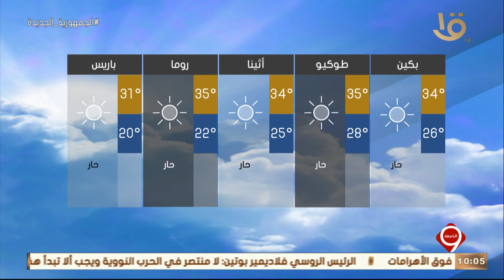نشرة التاسعة | الأرصاد: طقس الثلاثاء حار رطب نهارا مائل الحرارة رطب ليلا